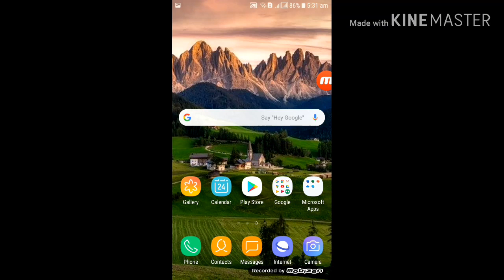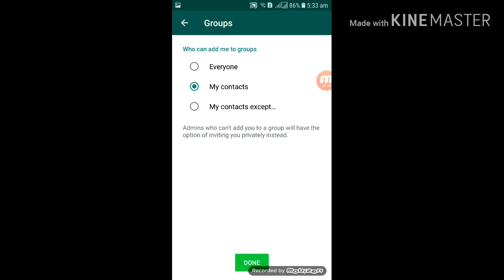आप के मर्जी के बीना नहीं डाल सकते हैं WhatsApp गुरुप मे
Hello friend kaise hain welcome to my YouTube channel kaise hain aap log Agar Meri video pasand aaye to aap subscribe bhi Karen like bhi Karen comment Karen aap log ko koi group Mein Aapki Marji Ke Bina Nahin Le sakta WhatsApp mein Uske topic Par video banae Hain